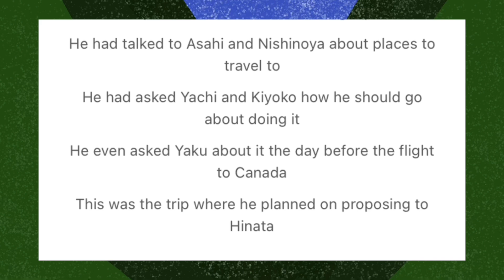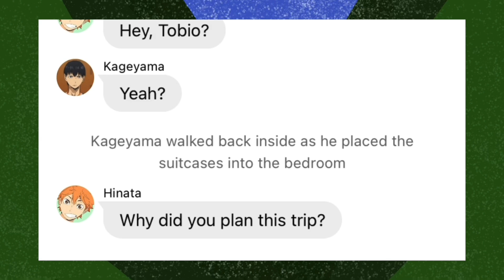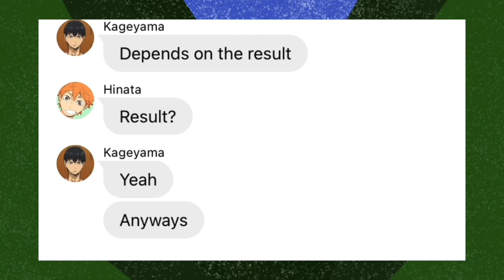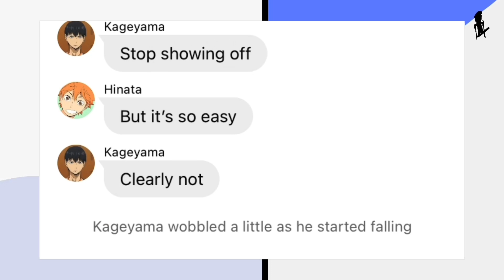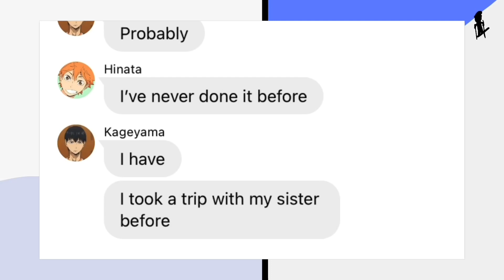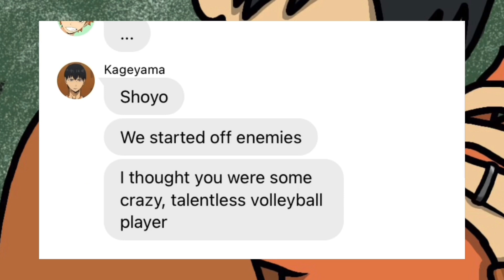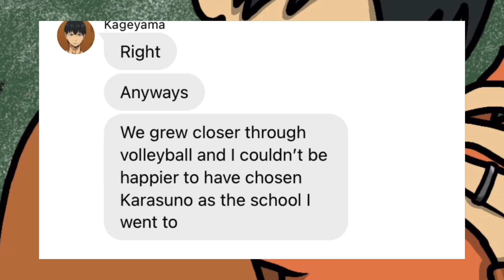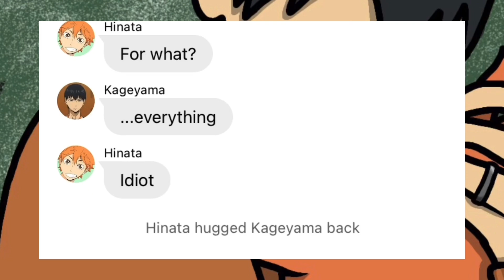Notice It! - Kagehina Proposal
If you'd like to support me, here is a link for it. I'd really appreciate it

Texting App: Wit

Speaker: Text to Speech!

I do not own the Haikyuu characters and this does not accurately represent the Haikyuu characters